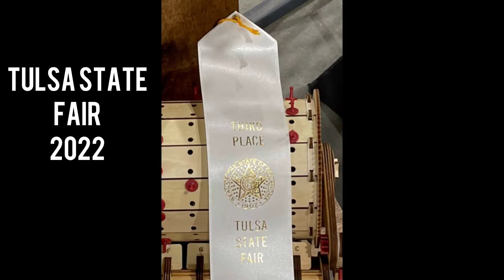My tulsa state fair experience in a nutshell